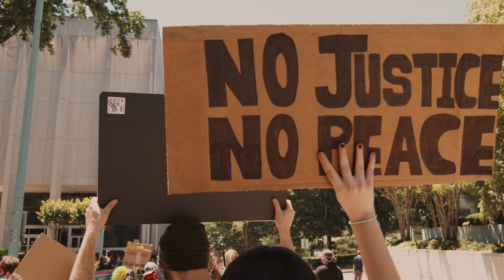Mary Trump Predicts Ivanka's Bold Testimony in Trump Family Trial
In an upcoming courtroom appearance, Ivanka Trump is expected to testify, and her cousin Mary Trump believes that she will be forthright and won't shield her father, the former president.